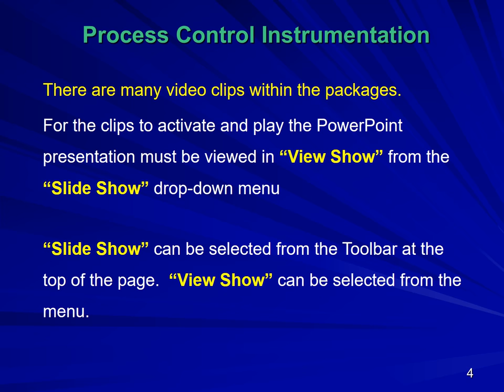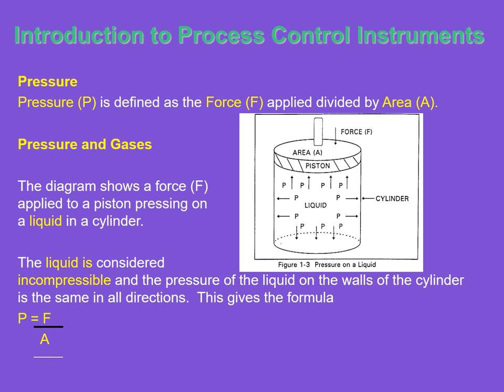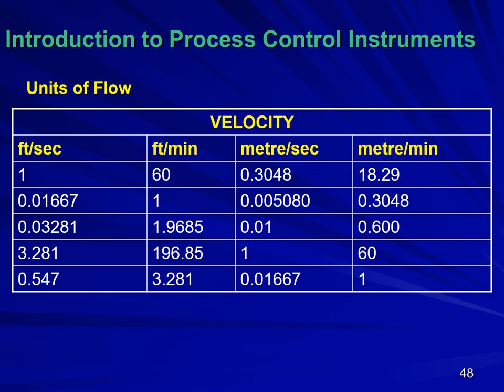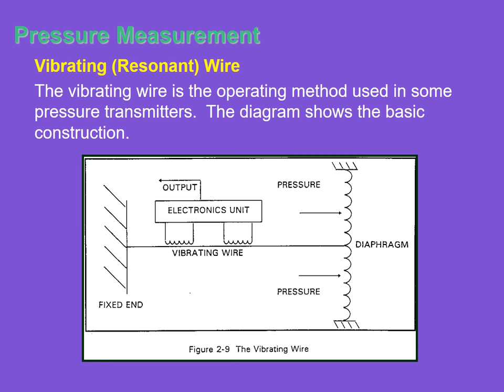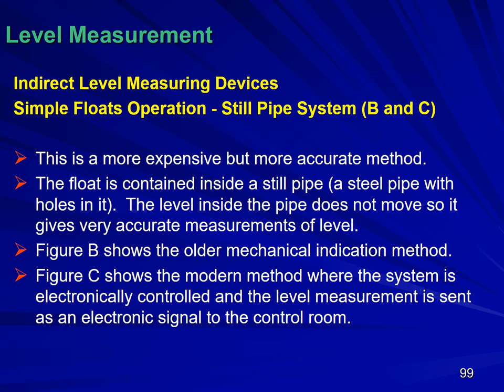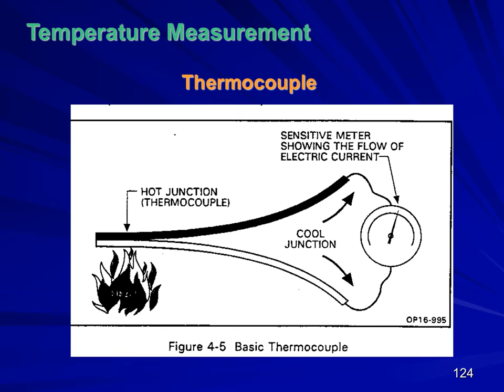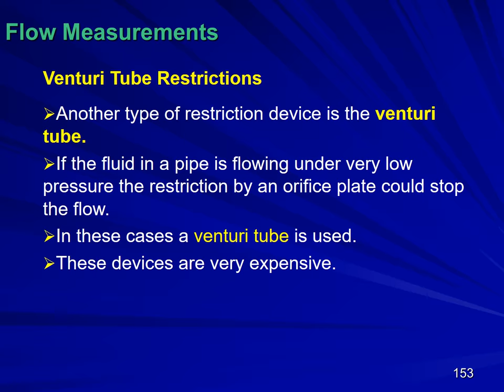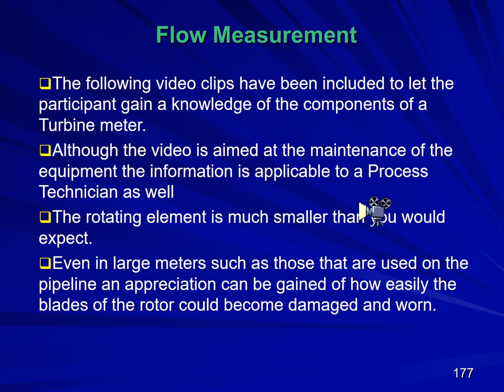PROCESS CONTROL INSTRUMENTATION TRAINING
PROCESS CONTROL INSTRUMENTATION

TOPICS COVERED
        Unit 1  Introduction
 Unit 2  Pressure Measurement
 Unit 3  Level Measurement
 Unit 4  Temperature Measurement
 Unit 5  Flow Measurements

INSTRUMENTATION AND CONTROL  STUDENTS, Freshers & Beginning Stage Technicians will get more knowledge from here  about instrumentation field in OIL &GAS, REFINERIES,  PETROCHEMICAL, POWER PLANT etc.

Field Instruments like transmitter, control valve, Solenoid valve, PRV, PSV, MOV, ESDV service and calibration

Plant equipments like instrument air compressor, gas turbine, steam boiler, crude oil separator, deasalter, oil bath heater,heat exchanger,
different types of pumps shutdown protection system and start up procedures.

Instrumentation interview question and answers, process control instrumentation training, Instrumentation and control training for freshers and students

Here Available all basics of instrumentation notes, and how to attend interviews for abroad jobs and whats are the questions will be asked in interview sessions,